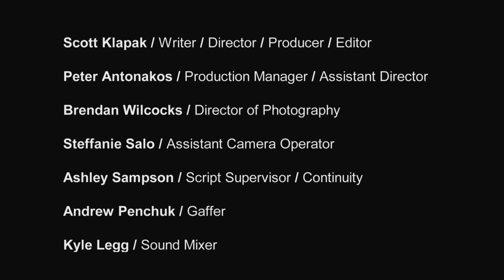The 4 Dates (2013)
Four friends meet in a bar and begin to talk about horrible dates they've been on. Each of them attempt to one up the others story with some more terrible than the last.

BEAC National Award Winner for Best Comedy
Fanshawe College First Take Film Festival Winner for Best Director